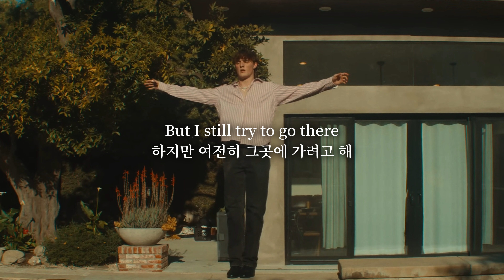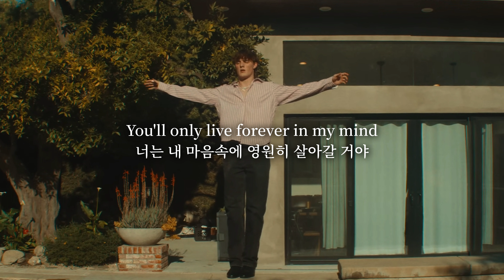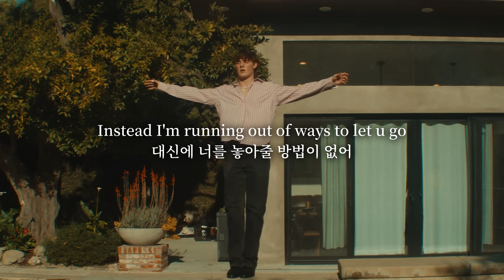솔직히 난 훌륭한척 하는 사람이 되지 못할 거야 | Thomas Day - Pretender (가사/lyrics)